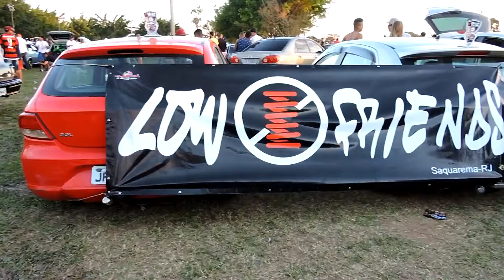1º SAQUAFEST TUNING BY J&F FILMS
Mais um evento de som automotivo e rebaixados, realizado em Saquarema-RJ com medição da somautomotivoRj e cobertura J&F Films..Curtam, compartilhem e Marque seus amigos..